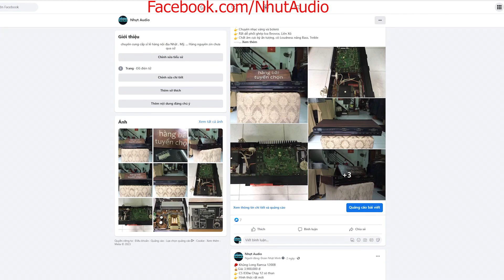TEST AMPLY KARAOKE JAPAN, PIONEER SA-V17, GIAO A TRUNG (QUẢNG NAM) NHỰT AUDIO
TEST AMPLY PIONEER SA-V17, GIAO A TRUNG (QUẢNG NAM) NHỰT AUDIO